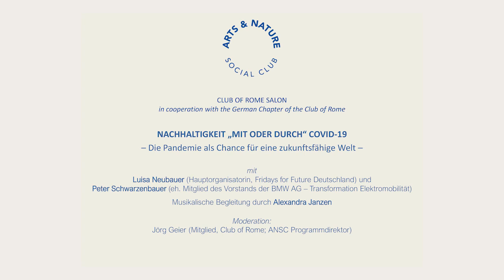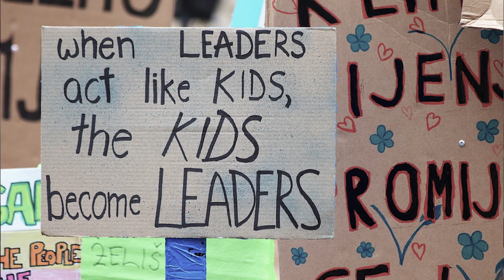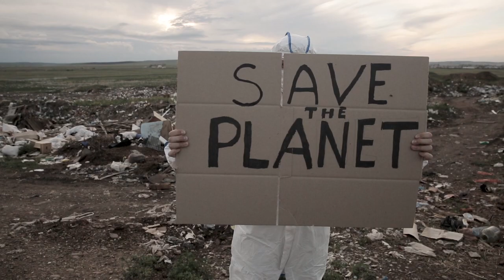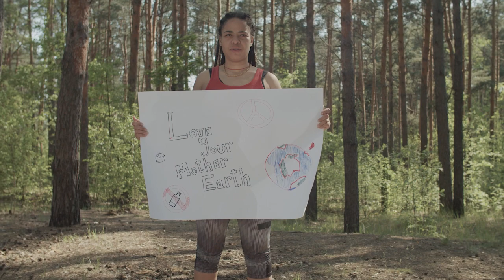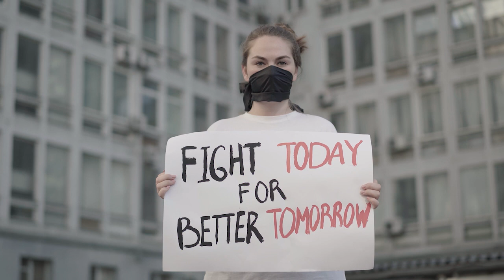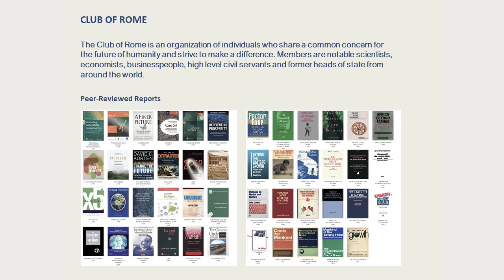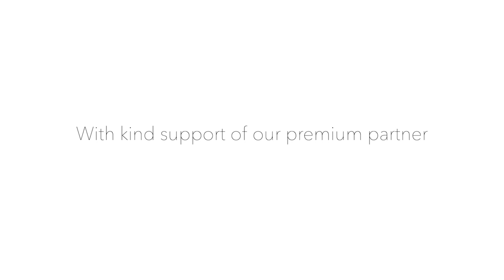Club of Rome Salon on "Post-COVID Sustainability"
Summary of Club of Rome Salon on "Post-COVID Sustainability" (in German) ("Nachhaltigkeit mit oder durch COVID-19), online, co-hosted by Club of Rome Germany and Arts & Nature Social Club (Berlin, June 23, 2020)

Panelists:

- Luisa Neubauer, climate activist and a main organizer of Fridays for Future (Germany)
- Peter Schwarzenbauer, former Member of the Board of Management of BMW AG, Transformation Electro Mobility

Curation and moderation:

- Joerg Geier, Member, Club of Rome; ANSC Program Chair; Consultant for Sustainable Innovation

The evening was musically accompanied by the German pop singer Alexandra Janzen.

Welcome and introduction by Johann Haehling von Lanzenauer, Board Chair, Arts & Nature Social Club) and Joerg Geier.

Description:

"Exponential growth can be deceptive because even at relatively low growth rates, astronomical numbers are reached in a short time." (The Limits to Growth, p. 19) Exactly such limits and the associated risks are currently being demonstrated to us by the coronavirus, whose spread is also subject to exponential growth.

What lessons can we learn from the COVID-19 crisis with regard to ecological crises such as climate change or pollution of the oceans? Can COVID-19 serve as an "accelerator" of the sustainability debate in this regard? Would it be going too far to speak of a turning point in terms of "post-COVID-19 sustainability" given, among other things, the difficulty of separating discussions of planetary health and personal health?

With Luisa Neubauer, who came to national and international prominence as a climate protection activist and main organizer of Fridays for Future in Germany, and Peter Schwarzenbauer, from Member of the Board of Management of BMW AG (responsible, among other things, for the transformation of electromobility), we look at the topic of sustainability post-COVID-19 primarily from an ecological and economic perspective. How can these two dimensions - and thus long-term and short-term thinking - be reconciled?